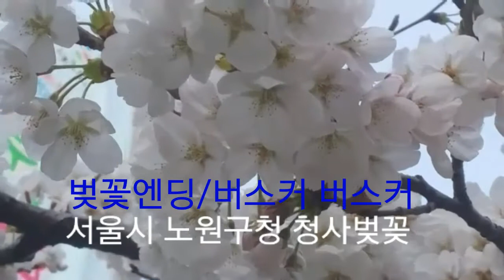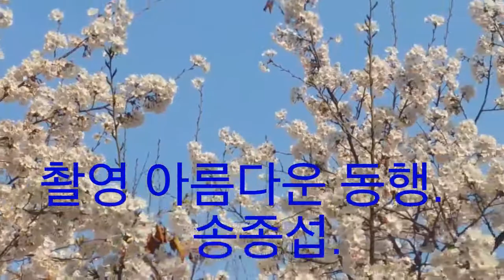서울시 노원구 구청청사 벚꽃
서울노원에도 벚꽃이 활짝